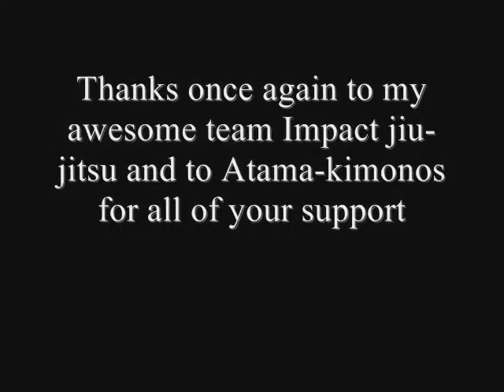bryan marugg revolution tournament 09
Bryan Marugg receiving 1st place at the Revolution tournament in the adult blue belt 155 to 169.9 division up in Bonney lake Washington. (Bryan Marugg blue atama gi) thank you to all of my Awesome team at Impact jiu-jitsu. Brian Baker... good job filming your like a pro!